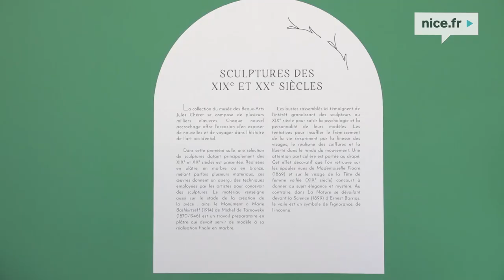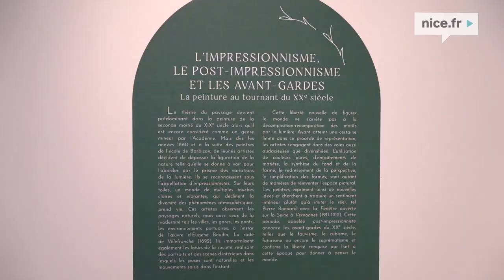Musée des Beaux-Arts de Nice - Voyage dans les Collections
Du 2 décembre 2022 au 22 octobre 2023

Dans son nouvel accrochage, le musée des Beaux-Arts Jules Chéret met en lumière les œuvres de sa vaste collection autour de différentes thématiques. Pour les périodes les plus anciennes (XIIIe – XVIIIe siècles), il s’agit de découvrir l’évolution de la représentation de la Vierge dans la peinture. Une sélection de sculptures datant principalement des XIXe et XXe siècles invite à s’intéresser au drapé comme symbole ou comme effet décoratif et, plus largement, à l’intention de réalisme qui dicte le rendu des visages et des postures. Les changements progressifs du rapport des artistes au réel au XIXe siècle, qui se traduisent dans la manière de peindre et de sculpter, sont ensuite explorés au travers des œuvres de Marie Bashkirtseff, Louise Breslau, Gustave Courbet ou encore Constant Troyon. Pour le XXe siècle, des œuvres de Pierre Bonnard, Charles Camoin, Marie Laurencin et Raoul Dufy donnent à penser la Modernité dans les arts.